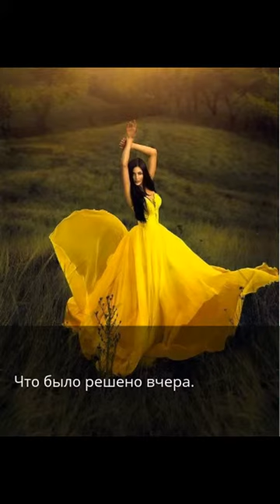Поэма "Кадриль". (Рассказ Надины) (Часть III)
Представлено продолжение малоизвестной поэмы Каролины Павловой "Кадриль" под музыку Seva "Come to me - 2335".